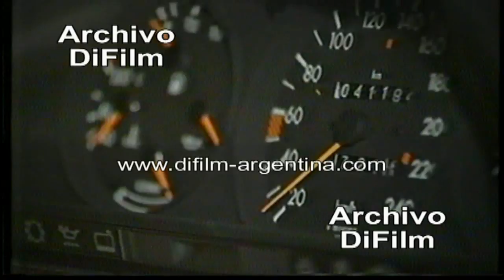Causa Auto Trucho - Susana Gimenez - DiFilm (1991)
Fecha: 30/10/1991
Duración: 59 segundos.
Código: UG-2846